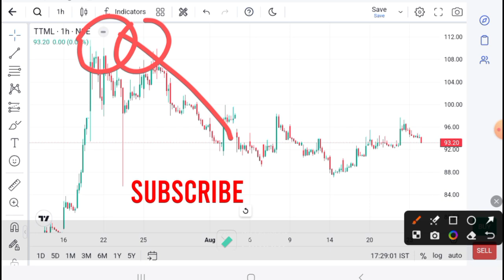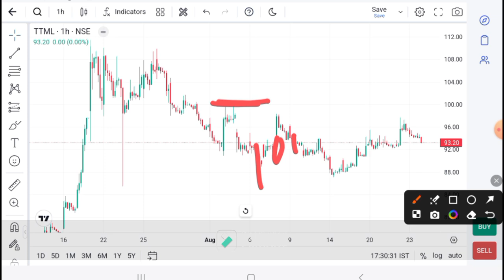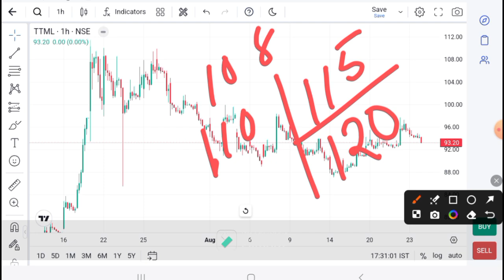TTML share latest news l TTML share latest analysis l ttml share latest update I TTML today Target